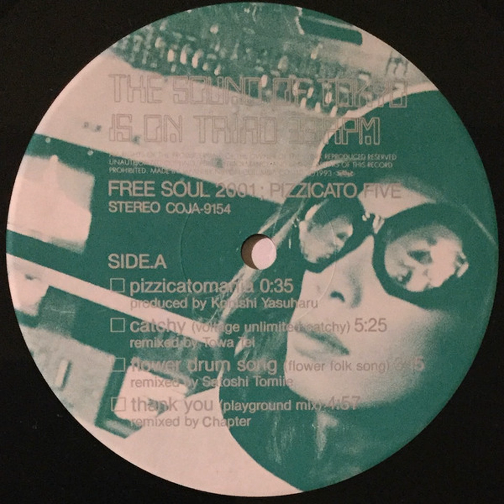Catchy (Voltage Unlimited Catchy Towa Tei Remix) - Pizzicato Five [1993]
using this Discogs URL